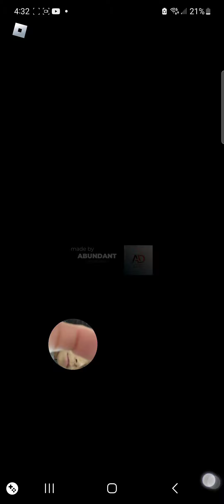playing squid game